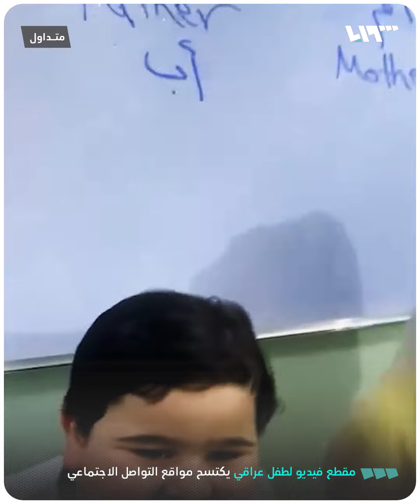مقطع فيديو لطفل عراقي يكتسح مواقع التواصل الاجتماعي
خطف قلوب كثيرين بسبب لطافته وشاربه الذي بدا حقيقياً.
📌أظهر الفيديو معلمة لغة إنجليزية تشرح لتلاميذها معاني أسماء أفراد العائلة باللغة العربية وقد لعب الطفل دور الأب وحظيت تعابير وجهه وتصرفاته بتفاعل واسع.

يمكنكم متابعتنا عبر وسائل التواصل الاجتماعي المختلفة:
فيس بوك: